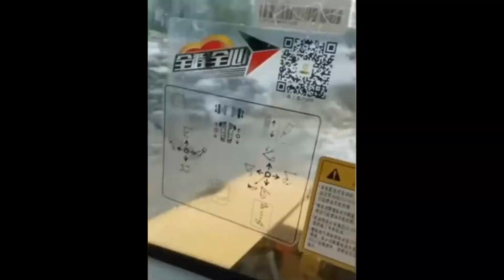Five minutes ago, Typhoon Doksuri destroy Beijing! Floods continue to erupt in Mentugu, Tangshan!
scenes have dramatic rescue operations in that city dealing with unrelenting rains since Saturday. It's caused widespread flooding. After super typhoon the dark Suri hit China last week. At least 11 people have died. Roads are submerged 1000s forced from their homes and it's not over yet because there's another typhoon and rather than taking a east coast of the country.

"Climate Catastrophes" is a YouTube channel that focuses on discussing climate change, accompanied by various climatic and natural disasters. The channel delves into the environmental situation we face today, raising awareness about the effects of climate change and how natural disasters relate to each other. This channel aims, through video clips, to provide news, changing climatic events, and natural disasters that occur all over the world, such as floods, hurricanes, volcanoes, earthquakes, and forest fires, to educate viewers about various climate disasters. Join us on Climate Disasters to stay updated with the latest news and events related to climate change and natural disasters.

The channel presents such weather events and natural disasters as:

1. Water: rain, hail, snowfall, flood, mudflow, tsunami, high tide, heavy rainfall, snow, huge waves, river flooding, dam overflow, ice flood, snowfall.
2. Fire: fire, forest fire, volcanic lava, lightning.
3. Earth: earthquake, landslide, rockfall, sinkhole
4. Air: tornado, hurricane, wind, cyclone, storm, typhoon, sandstorm, tropical storm.
5. Space: lunar eclipse, solar eclipse, planetary parade, asteroid, comet, planet, satellite,

ATTENTION: All videos are taken from public sources. The selection is carried out by date of publication, title, description and place of the event. Sometimes, due to unfair posting of news on social networks, the video may contain frames that do not correspond to the date and place. It is not always possible to check all videos. We apologize for possible mistakes!

storm patricia manche
storm patricia rennes
storm patricia
tidal wave
typhoon no 6 naha
typhoon khanun japan
typhoon okinawa
hailstorm takasaki
storm maebashi
hailstorm isesaki
storm virginia
ottawa hailstorm
ontario hailstorm
quebec hailstorm
Quanzhou typhoon
Jinjiang typhoon doksuri
super typhoon doksuri fujian
typhoon doksuri xiamen
typhoon doksuri Zhejiang
typhoon doksuri Guangdong
Tornado kingsville
lluvias aragua
lluvias guadalajara
typhoon egay ilocos
cagayan floods
super typhoon doksuri
super typhoon egay
egay ph
bagyong egay
sorsogon floods
furtună bihor
furtună oradea
storm romania
mindanao flooding
visayas floods
luzon flooding
cagayan flooding
sincang airport
pahanocoy floods
bacolod flooding
philippines typhoon
maltempo lombardy
maltempo brianza
temporale monza
alluvione bergamo
Unwetter berlin
unwetter brandenburg
unwetter blakenburg
gewitter berlin
sturm berlin heute
orkan berlin
tormenta zapopan
tormenta guadajalara
inundaciones Puerto vallarta
lluvias jalisco
storm switzerland
switzerland tornado
bedford flooding
halifax flooding
liverpool flooding
nova scotia flooding
gujarat floods
junagadh floods
tornado milano
milan hailstorm
milan tornado
lombardi hail
storm ontario
tornado sarnia
grandinata milano
oluja zagreb
danas poplave zagreb
johannesburg explosion
jobur explosion
arizona floods today
hailstom tucson
monsoon arizona
typhoon doksuri taiwan
typhoon doksuri guangdong china
flooding in moscow russia
typhoon talim vietnam
guangdong typhoon
storm surge
storm oman
typhoon talim update
china typhoon
typhoon no 8 hong kong
easton flooding
flooding pennsylvania
hailstones
hail in alberta
hail in calgary
india floods 2023
himachal floods
uttar pradesh floods
delhi floods
punjab floods
kullu manali floods
uttarakhand floods
yamuna floods
floods kyushu japan
floods fukuoka
flooding in tokyo
landslides fukuoka
flooding in japan 2023 today
flash floods japan
flooding in akita
tornado in chicago
tornado cicero
tornado illinois
flash floods news today
flash flooding 2023
hailstorms
thunderstorm
storm
earthquake today
russia ukraine war
nature judge
hurricane
extream weather
landslides
natural disaster
climate change
heavy rains
orages
unwetter
gewitter
maltempo
tempesta
alluvione
granizo
typhoon talim
bagyong dodong
dodong ph
france riots
emeutes
french on fire
south korea floods
hail calgary
snowfall
california wildfire
Earthquake alaska
Tsunami warning
typhoon talim hongkong
typhoon talim taiwan
tornado aguada puerto rico
Dust storm phoenix
judge judy season
italy hail
hurricane calvin hawaii
india earthquake
jaipur rajasthan
veneto grandine
tornado ravenna
maltempo emilia romagna
donegal flooding
orage La Chaux De Fonds
al jazeera english
storm surge
mareggiata
beijing floods
doksuri beijing
tormenta hermosillo
inundaciones veracruz
lluvia minatitlan
台風6号